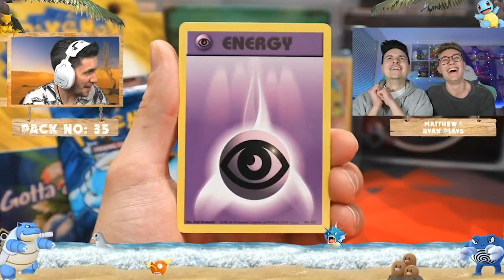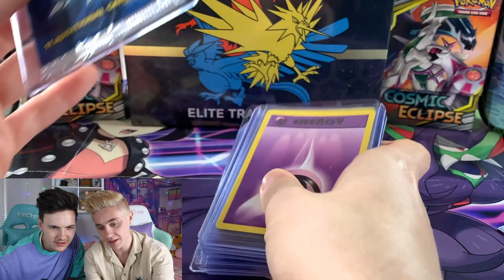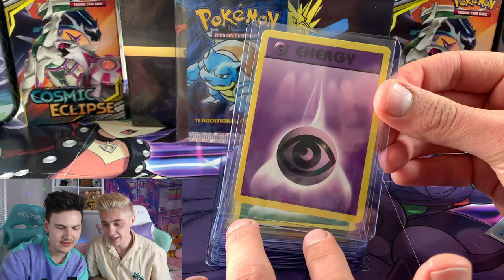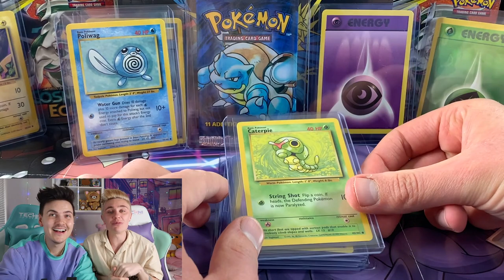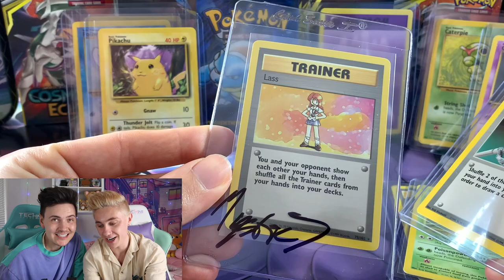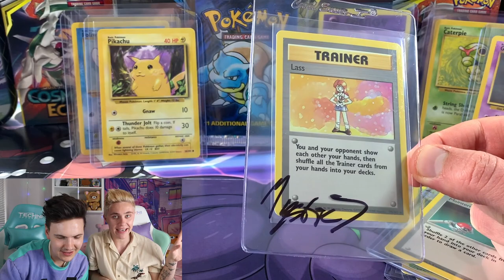OPENING OUR $1,000 POKEMON UNLIMITED BASE SET PACK | MYSTIC7 BOX BREAK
OPENING OUR $1,000 UNLIMITED BASE SET PACK FROM MYSTIC7'S BOX BREAK. Shipped and delivered all the way from sunny California!

Was the experience worth $1,000 in your eyes?...

Thank you SO much for all the Pokémon love. We're loving bringing back some nostalgia, and we're so excited for the upcoming Hidden Fates/Shining Fates Pokemon videos.